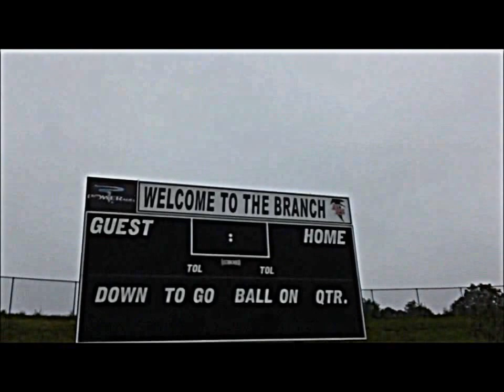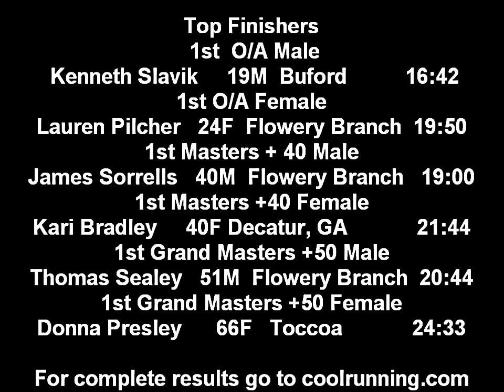FBHS FALCON 5K - 2012 - FLOWERY BRANCH, GA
5th Annual Falcon 5K Run benefiting the Flowery Branch High School Cross Country Team.